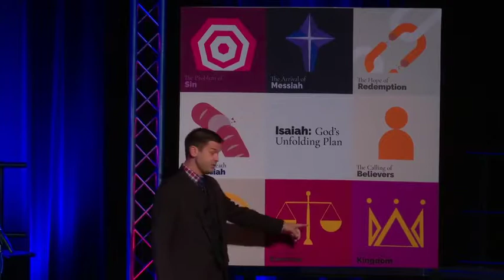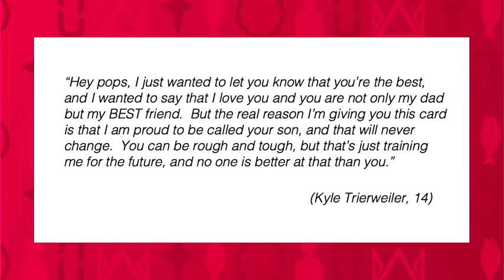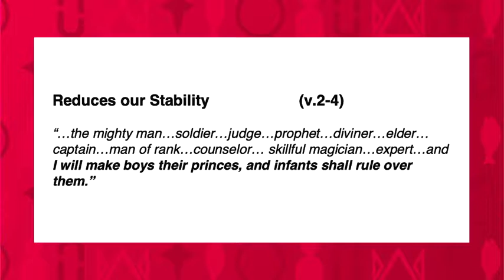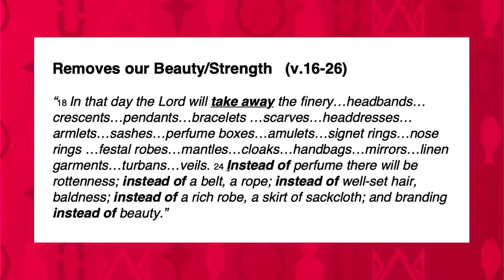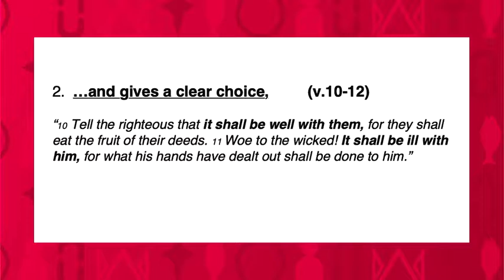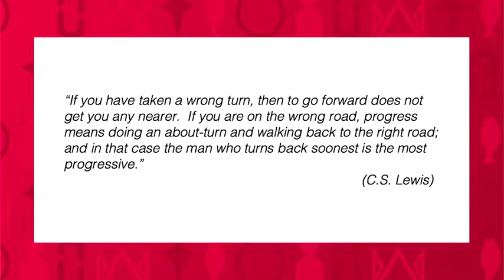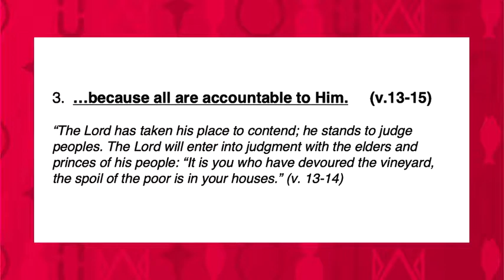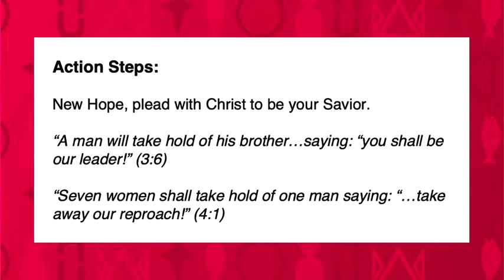Isaiah: God's Unfolding Plan | The Problem of Sin - Week One